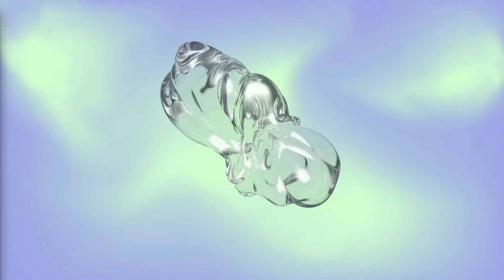Camila Moreno - Hombre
Feria Pulsar 2020 presenta